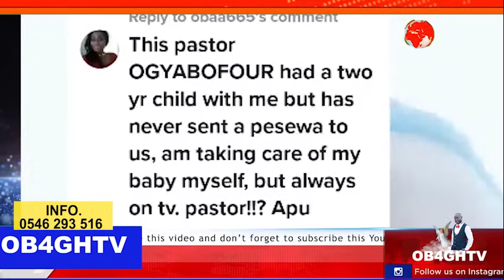As3m asi Current update on Ogyabofour arr3st Ob4ghtv give details,where is Ogyabafour now Pr!son or